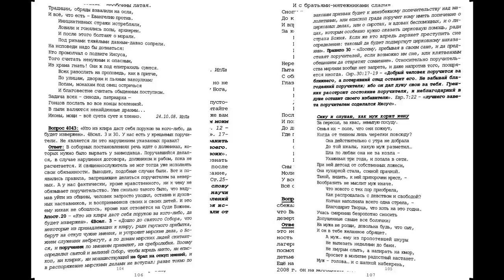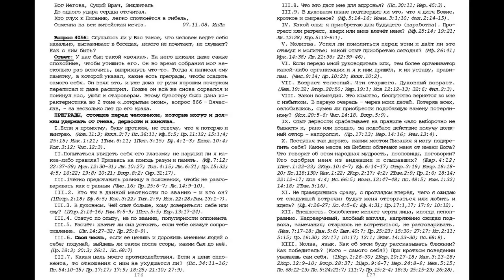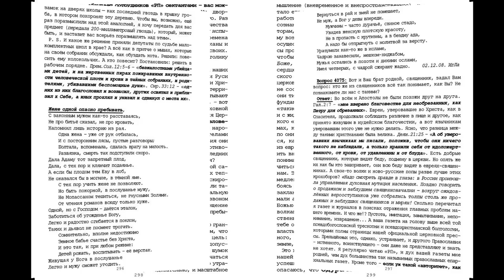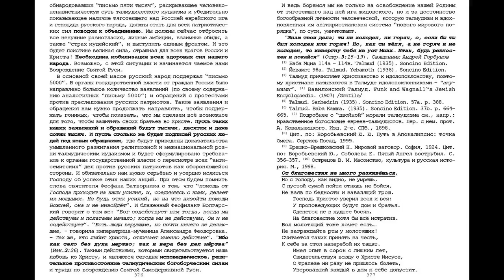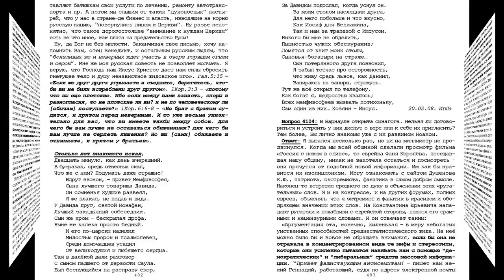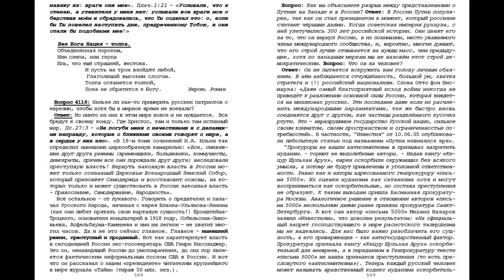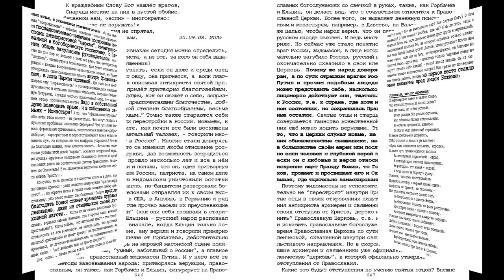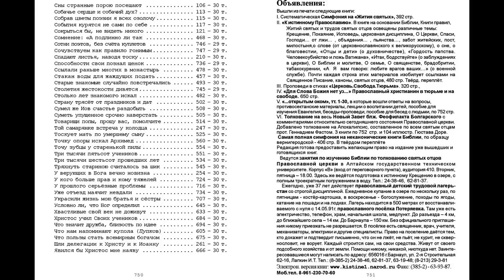41. "...открытым оком". том 30.